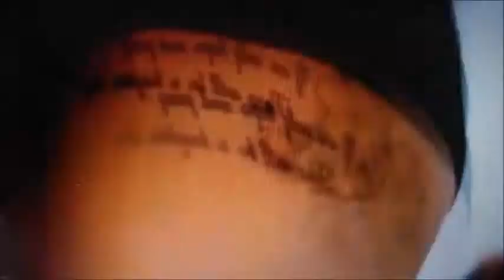Thema: DJ Ny-snake- guardian angel( dj ny-snake hardstyle edit Official video 2019